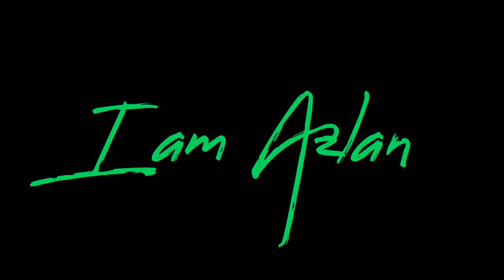Y Nabi Salam Alayka, By Azlan, International version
A kid who makes comedy, gaming, vlogs ,tech, and music challenge videos.